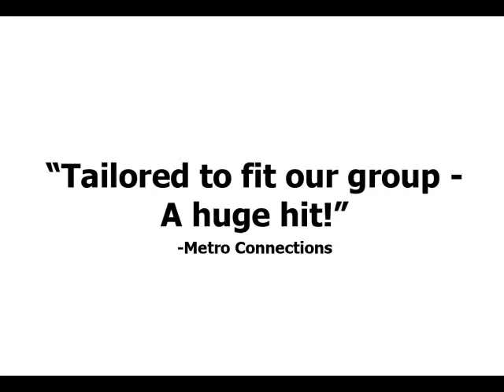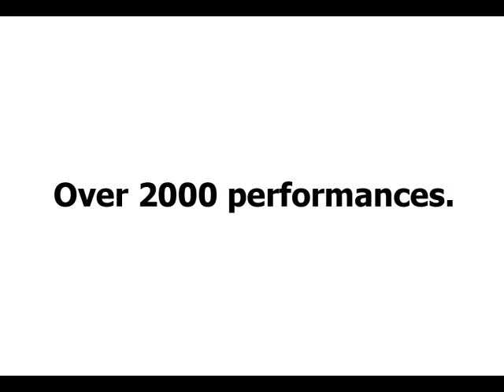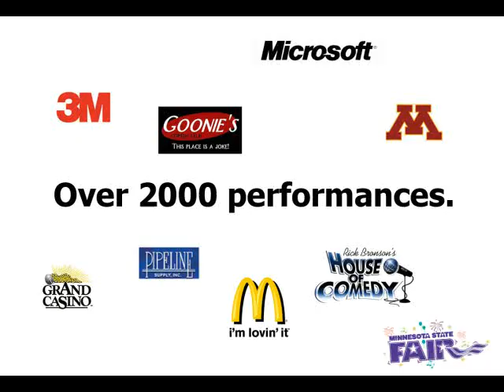David Harris Clean Comedy & Magic Corporate Demo Video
David Harris
Comedian / Actor / Person